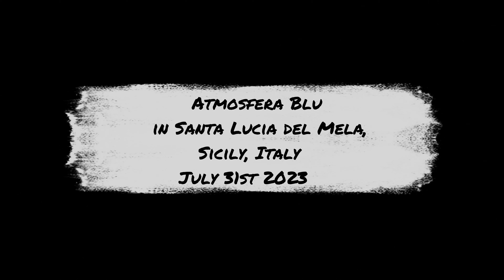Atmosfera Blu in Santa Lucia del Mela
Spettacolo del 31 Luglio 2023!